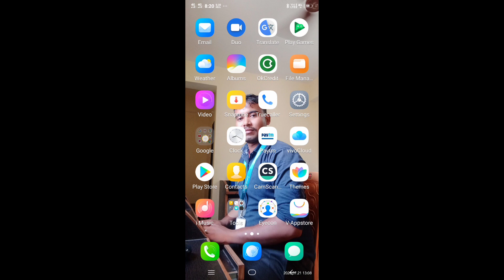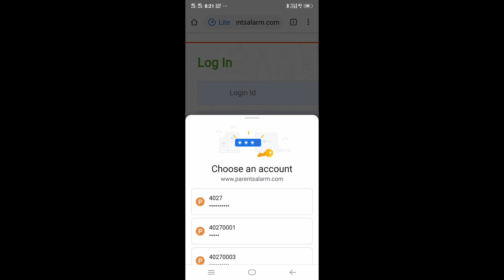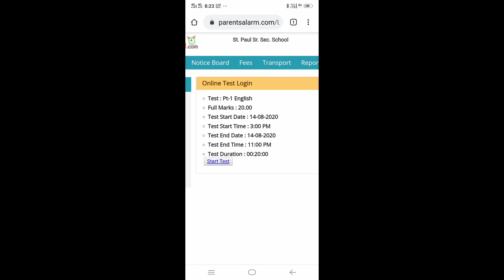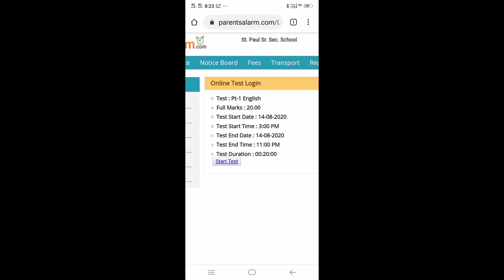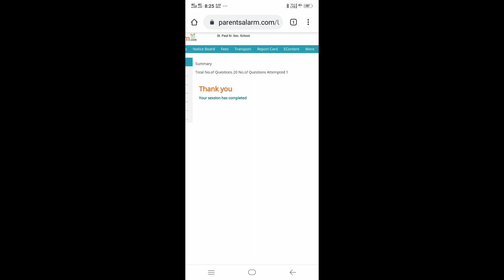Tutorial for attending online test scheduled on 19/08/22 Part-ii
Link for online test